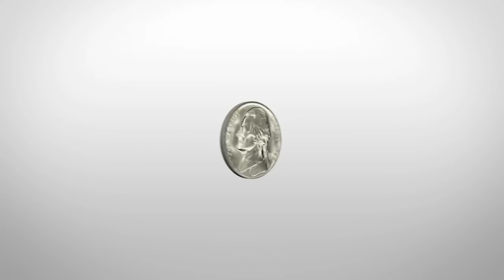Shell Drive for Five Card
No matter how you spin it, saving money is always a good thing. And now, it's easier than ever with the Shell Drive for Five card. Just swipe it every time you fill up and you'll save five cents on every gallon! And that really starts to add up. And with over fourteen thousand Shell locations nation-wide, great savings are always around the corner. Along with flexible payment terms and pay-at-the-pump convenience, you can easily track purchases and manage your account online. Apply online and start saving five cents on every gallon every time you use your new Shell Drive for Five card.